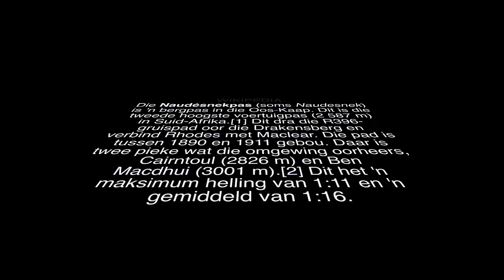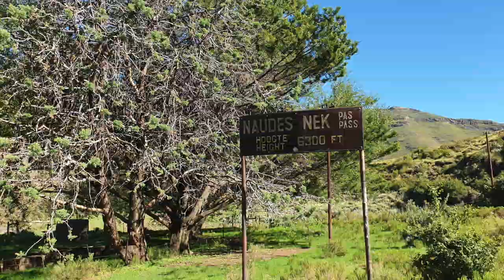Die Roete van die Cloetes - Die Naudesnek Pas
Kom ry saam met ons van Rhodes af na Maclear - oor die Naudesnek Bergpas in hierdie video!